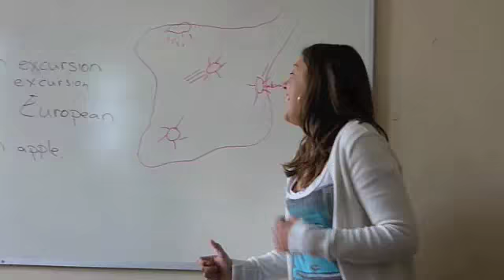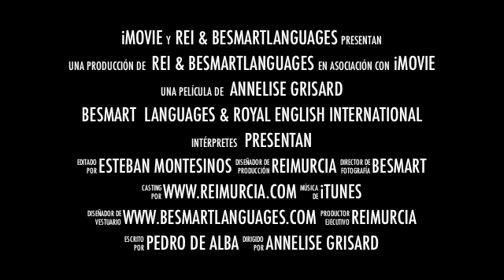PAGINA PRINCIPAL franceses